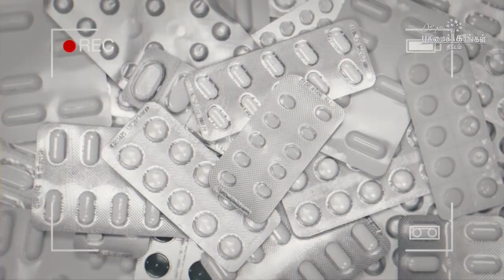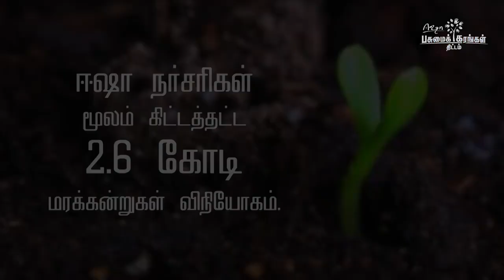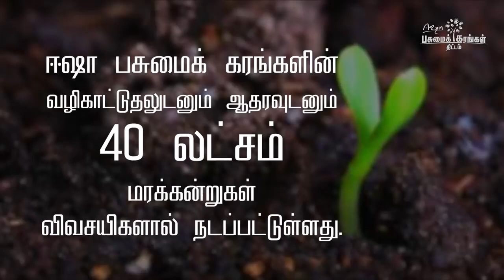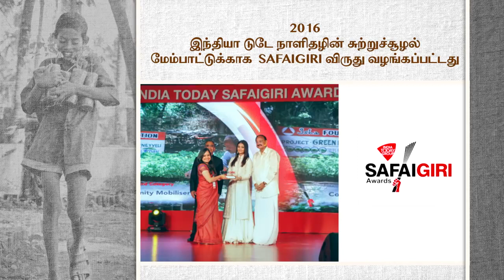சுற்றுச்சூழல், விவசாய முன்னேற்றம்.. ஈஷா நிகழ்த்தும் மாற்றங்கள்! Organic farming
சுற்றுச்சூழல், விவசாய முன்னேற்றம்.. ஈஷா நிகழ்த்தும் மாற்றங்கள்!
How Isha Impacts Farmers & The Environment In Tamil Nadu? | Isha Project GreenHands | சத்குரு
ஈஷா பசுமைக் கரங்கள் திட்டத்தின் மூலம் இத்தனை கோடி மரங்கள் எப்படி, யாரால் நடப்பட்டன? மரம்நடுவதால் அப்படியென்ன மாற்றம் நிகழும்? இயற்கை விவசாயத்தில் ஈஷாவின் பங்களிப்பு என்ன? அனைத்திற்கும் விடை தருகிறது இந்த வீடியோ பதிவு!

அனைவருக்கும் மரங்கள் திட்டம்  |  பசுமைப் பள்ளி இயக்கம்  |  வேளாண் காடுகள் திட்டம்  |  ஈஷா விவசாய இயக்கம்

ஈஷா விவசாய இயக்கம் | Isha Agro Movement | Natural Farming | organic farming

நஞ்சில்லா உணவு...
நோயில்லா வாழ்வு...
இயற்கை விவசாயமே தீர்வு...

ஈஷா விவசாய இயக்கம் தமிழகத்தில் இயற்கை விவசாயத்தை முன்னெடுத்துச் செல்லும் முயற்சியில் தொடர்ந்து பல்வேறு பயிற்சிகளை அளித்து வருகிறது.

டாக்டர் நம்மாழ்வார் மற்றும் பத்மஸ்ரீ சுபாஷ் பாலேக்கர் போன்ற பெரியோர்கள் இயற்கை விவசாயத்தின் அவசியத்தையும் அதன் நுட்பத்தையும் நமக்கு வழங்கியிருக்கிறார்கள். மேலும் பல முன்னோடி விவசாயிகளிடம் இயற்கை விவசாய நுட்பங்கள் பொதிந்துள்ளன, அதை ஆக்கப்பூர்மாக வெளிக்கொண்டு வருவதன் மூலம் விவசாயிகளிடம் இருந்து விவசாயிகளுக்கு இயற்கை விவசாயத்தை கொண்டு செல்லும் வகையில் ஈஷா விவசாய இயக்கம் திட்டமிட்டு செயல்பட்டு வருகிறது.

தமிழகம் ஒரு இயற்கை விவசாய மாநிலமாக மாறும் வரை ஈஷா விவசாய இயக்கம் இப்பணிகளை உறுதியுடன் தொடந்து மேற்கொள்ளும்